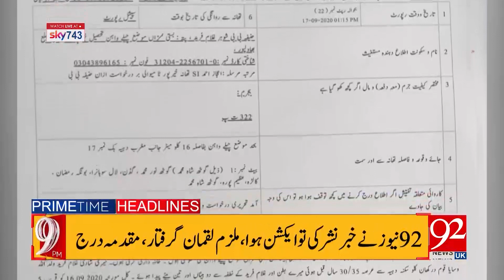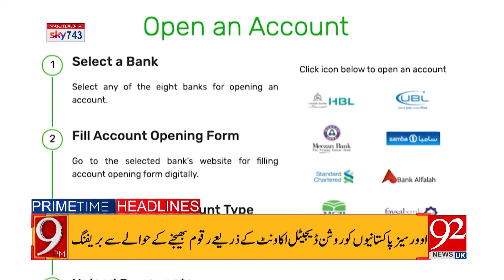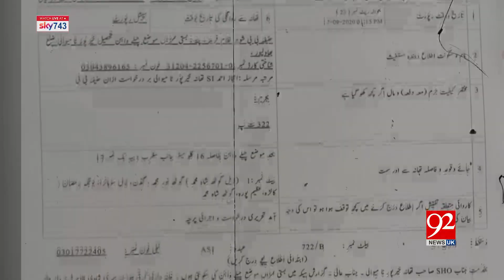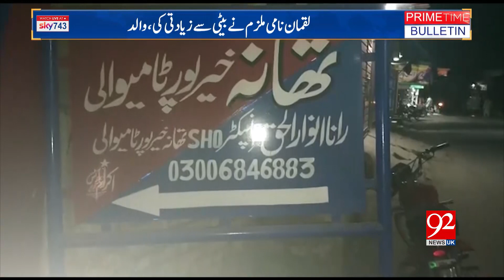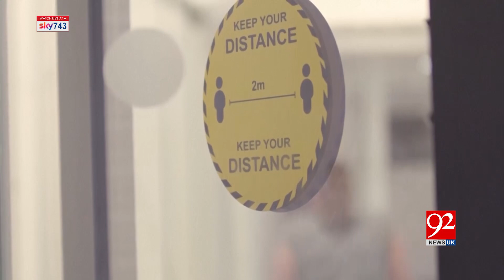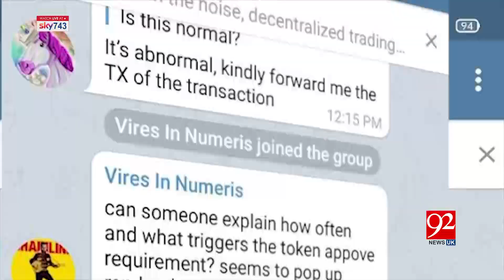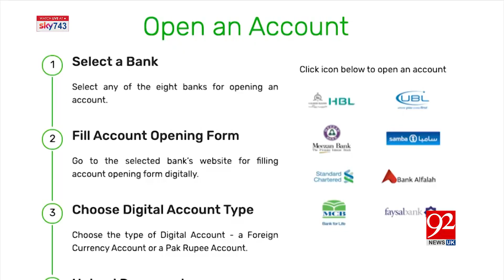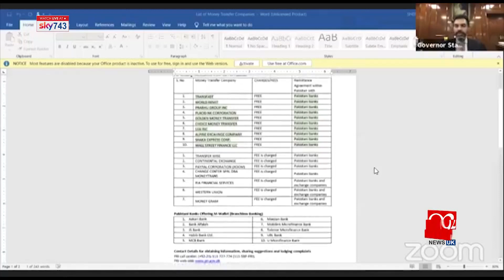Headlines & Bulletin | 9 PM | 17 September 2020 | 92NewsUK